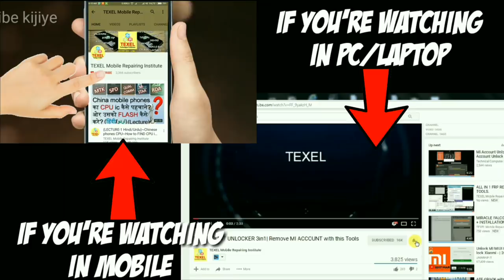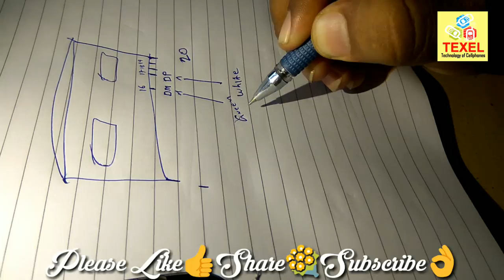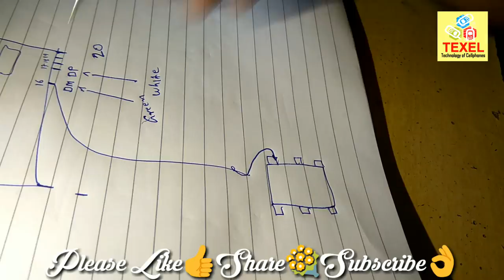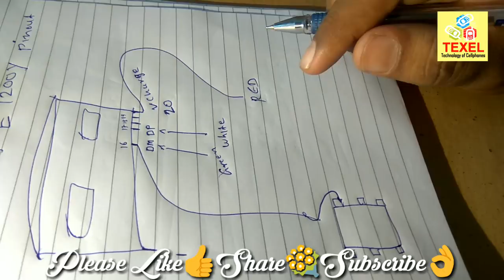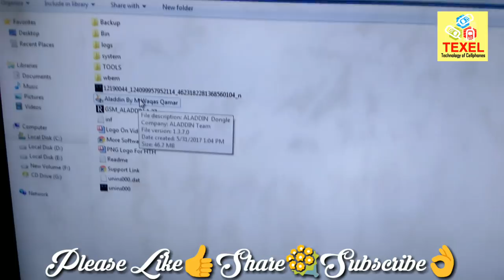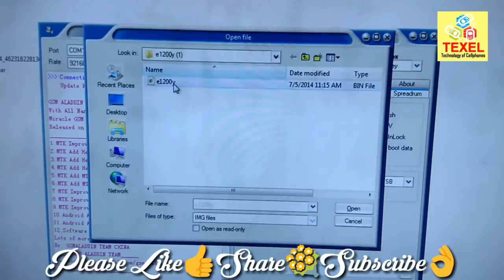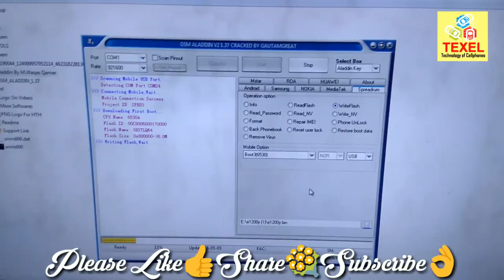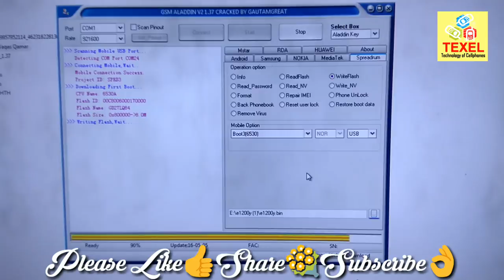Samsung E1200Y Flash with Modified Cable in Aladdin CRAK, How to find DM DP in Samsung 1200Y?